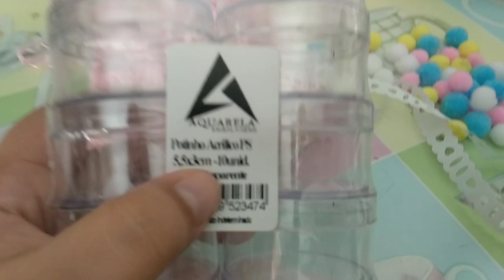JARDIM ENCANTADO - vlog + mini comprinhas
Oi gente, um pouco dos preparativos da festa da Helena no fim de semana.